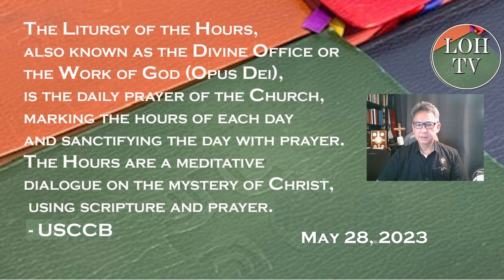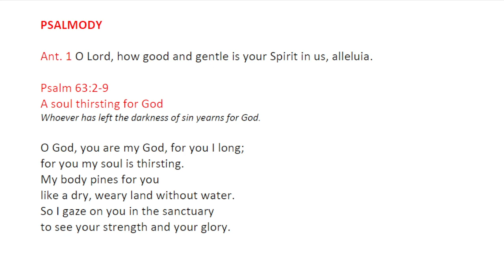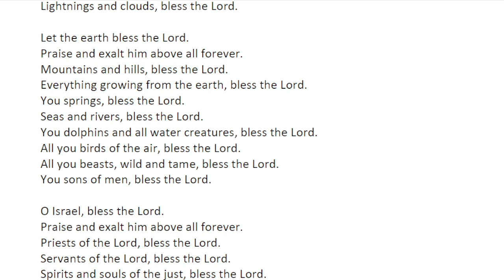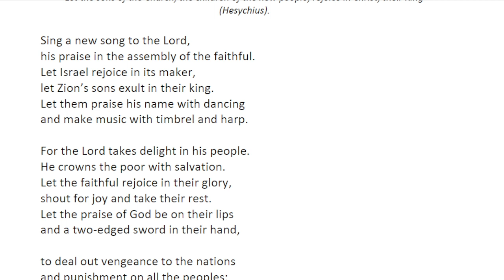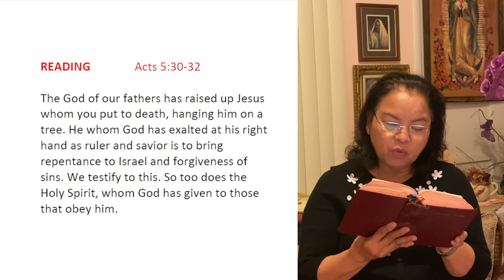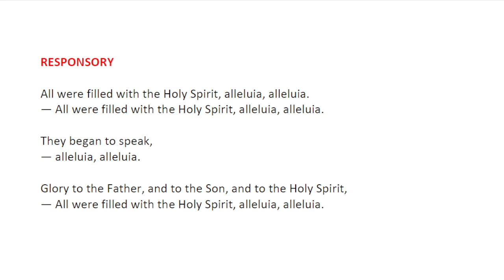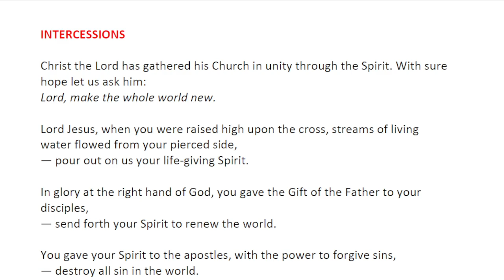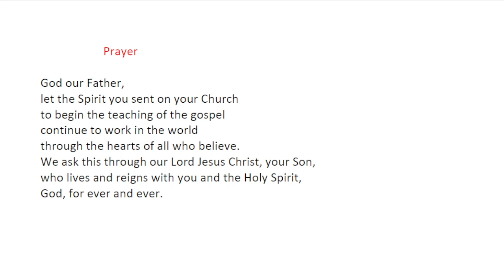Liturgy of the Hours Morning Prayer, May 28, 2023